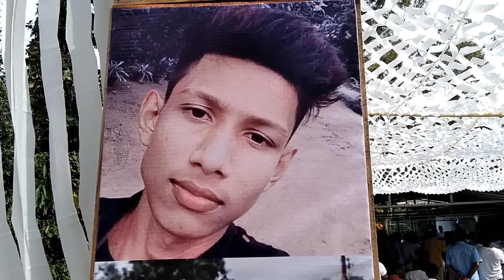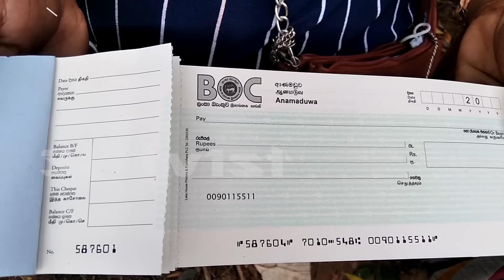Sl tv1st -ගල්ගමුව-සපූමල්ගේ ගෙල දුම්රියට තිබ්බවූ ගුරුවරයා-ලක්ෂ08කට 80ක් ගෙවන්න කියලා-news-Gossip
ගල්ගමුව-සපූමල්ගේ ගෙල දුම්රියට තිබ්බවූ ගුරුවරයා-ලක්ෂ08කට 80ක් ගෙවන්න කියලා-news-Gossip
විශේෂ දැණුම් දීමයි.
සපුමල් දුම්රියට හිස තැබීමට අදාල කිසියම් පාර්ශවයකට යම් අදහසක් ප්‍රකාශ කිරීමට ඇත් නම්.යම් පාර්ශවයකට අගතියක් වේනම් ඒ අයට මෙවැනිම ආකාරයට  අවස්ථාව ලබාදීමට සහා අප නාලිකාව හරහා ප්‍රචාරයක් ලබාදීමට අප සූදානමින් සිටින හෙයික් එසේ අවශ්‍යතාවයක් ඇති කෙනෙක් සිටී නම් දැන්ම අපට කතා කරන්න 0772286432